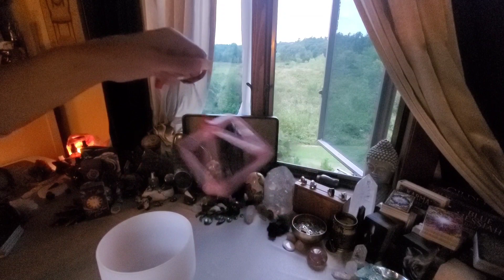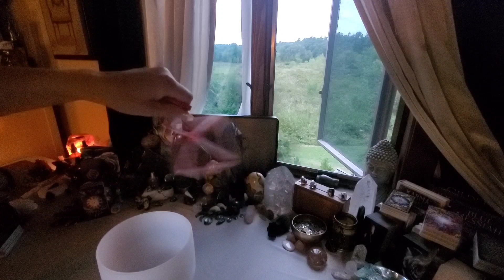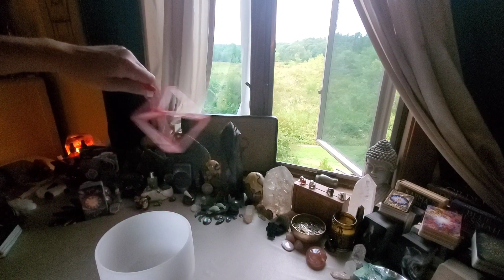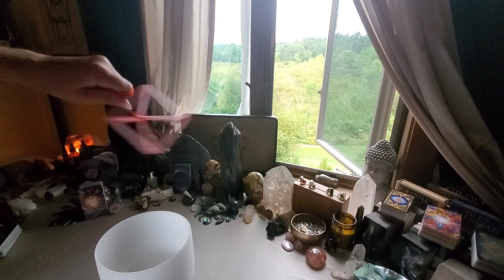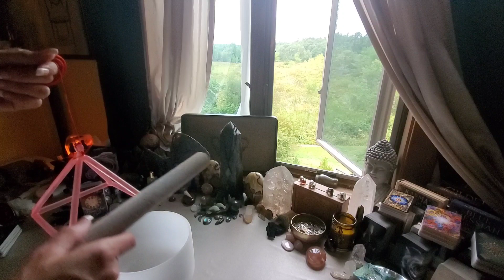Kundalini Awakening Guided Meditation (Bonus)